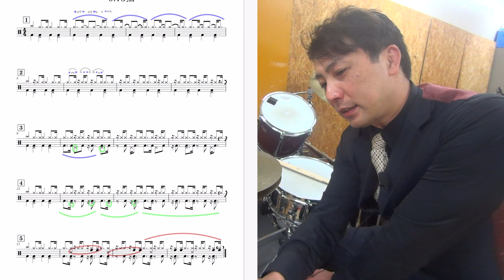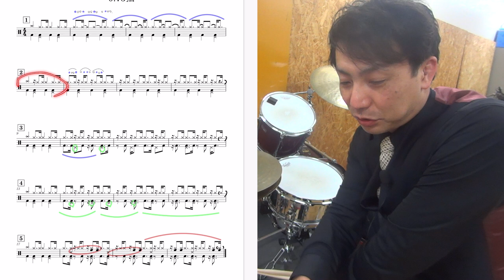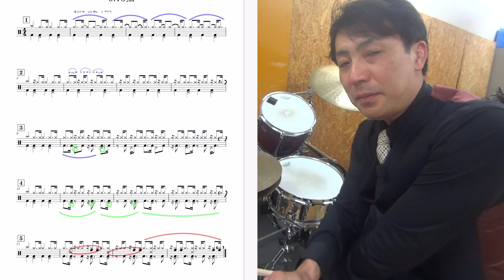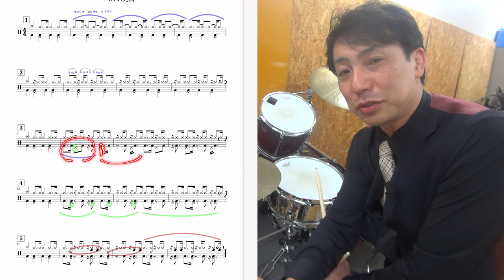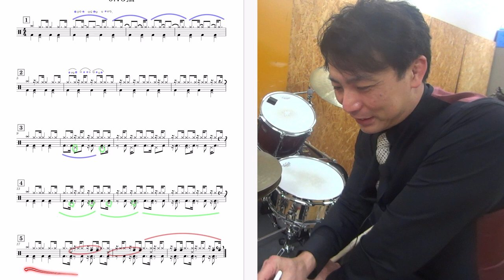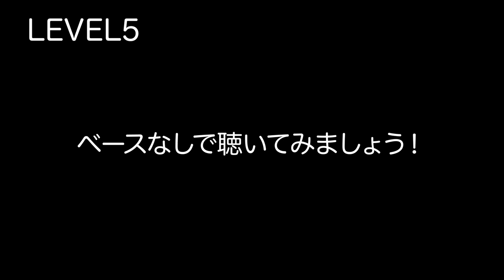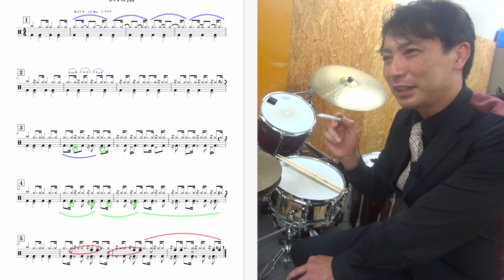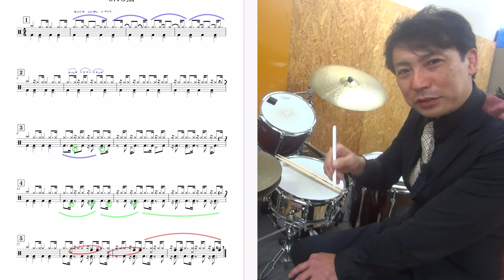【手拍子キープできるかな？】0.75でずれていくドラム演奏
ジャズではタイムモジュレーションといって、演奏中にまるで違うテンポのリズムが鳴っているような効果の演奏をします。
これは、３小節先など、ターゲットを遠くに設定して、少し違う角度で演奏していく手法です。
芸術の手法としては、ダリの騙し絵のようなイメージに近いと思います。

ベースやピアノはドラムがこれを始めた時にキープできないとこまります。
もちろん逆で、ピアノやベースがやりはじめて、ドラムがリズムがよけれると困ります。

なので、できなくてもいいので理解して拍をキープする練習はしておきましょう！